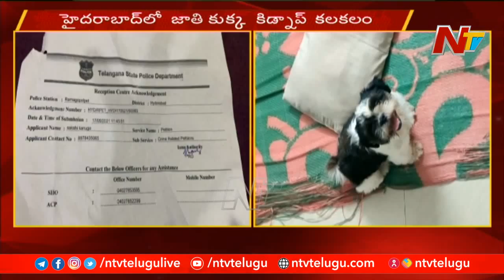హైదరాబాద్ లో జాతి కుక్క కిడ్నాప్ కలకలం | Dog Goes Missing In Hyderabad | NTV